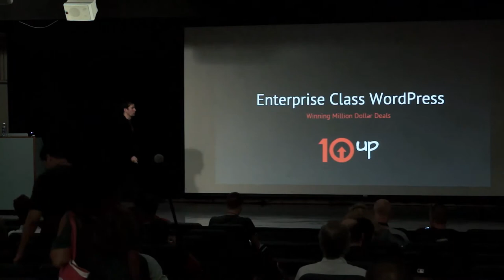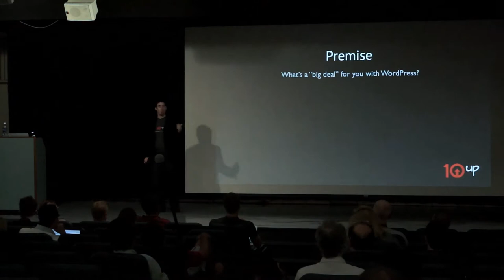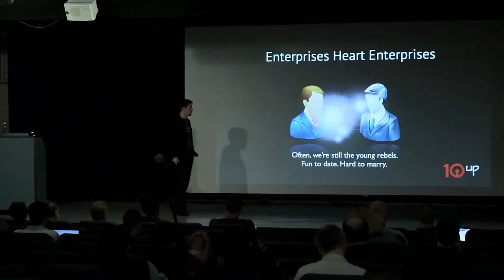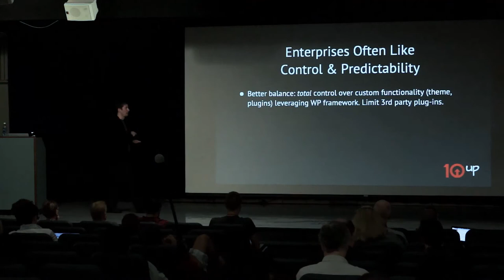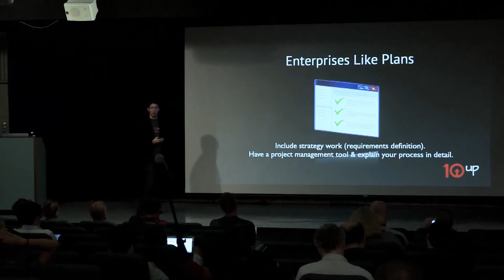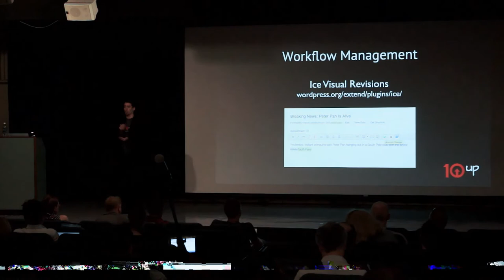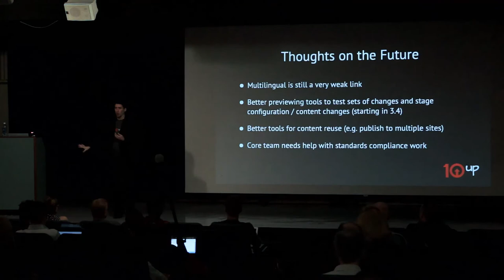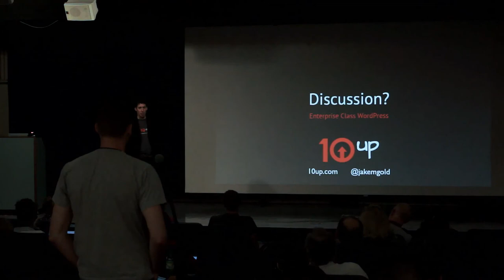2012-07 WCB Enterprize-class WordPress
Presented by Jake Goldman • Developer Track

Sure, we all get that WordPress is great blogging software, and makes a great website for Joe's Corner Coffee Shop or Mike's Hometown Consulting Services. And maybe you feel solid about your ability to build a WordPress site on a shared host or VPS. But what about the big guns? Is WordPress a $200,000 enterprise CMS for large businesses? Can you really run an entire university website on it? Is it a million dollar CMS? And if so, what does this mean for building, hosting, and managing such implementations? How do we even sell WordPress as such?